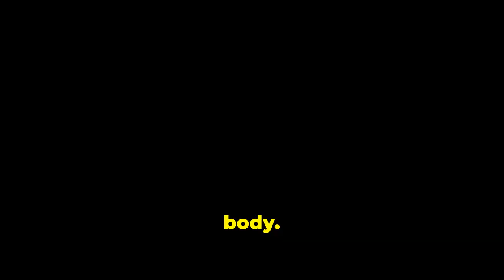Transform Your Health with Apple Cider Vinegar! (2024)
Did you know that the health benefits of apple cider vinegar have been known for nearly 2,500 years by the ancient Greeks, back to the time of Hippocrates.

Say goodbye to all your health issues with just a daily dose of apple cider vinegar - it's a game-changer!

Learn how to revive your health and ignite your vitality through the healing properties of this natural remedy.

From boosting your immune system to improving digestion, apple cider vinegar is a versatile and powerful elixir.

Watch now to find out how you can incorporate this superfood into your daily routine and transform your well-being.